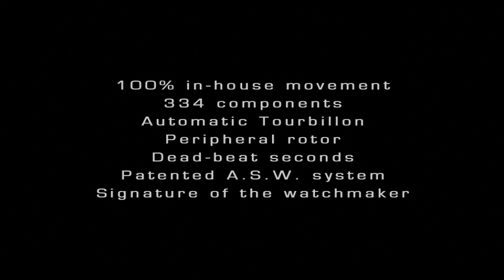DeWitt Twenty-8-Eight Tourbillon Prestige Dead Beat Seconds Watch | aBlogtoWatch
DeWitt Twenty-8-Eight Tourbillon Prestige Dead Beat Seconds Watch